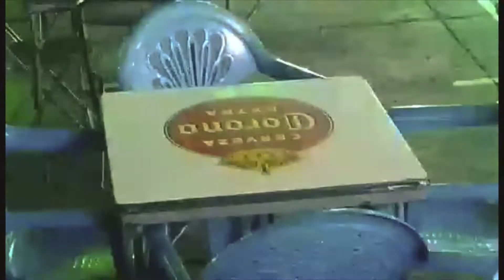SAN MIGUEL TOTOLAPA GUERRERO -MEXICO.